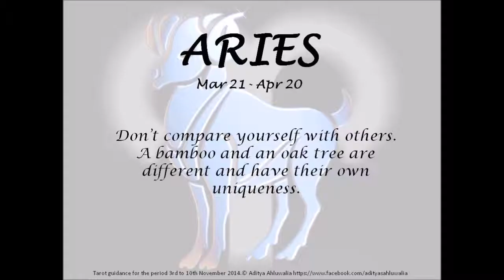Tarot 3rd to 10th November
Tarot Guidance for the week 3rd November to 10th November 2014